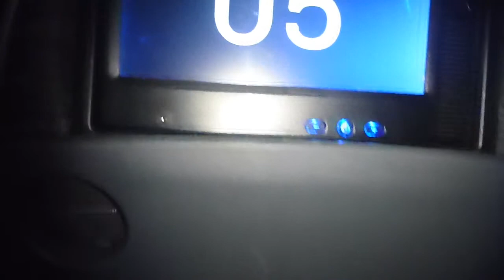Riga to Tallinn Bus Part 4 Latvia to Estonia January 2015